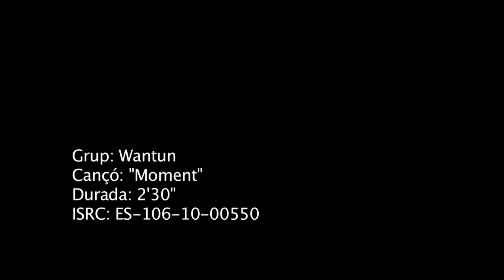WANTUN - Moment (Video oficial)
Artista: WANTUN
Cançó: MOMENT
Disc: ANIMALIA (Picap, 2010)

En format digital a ...